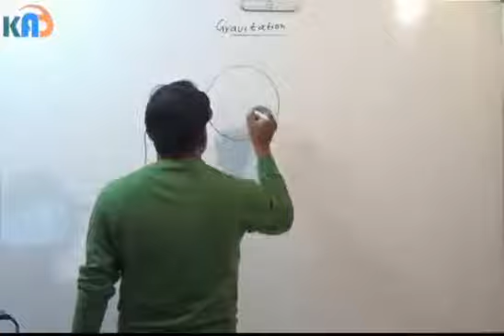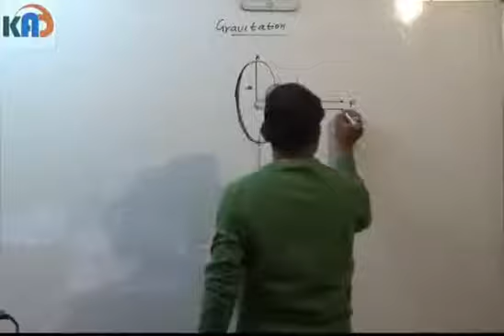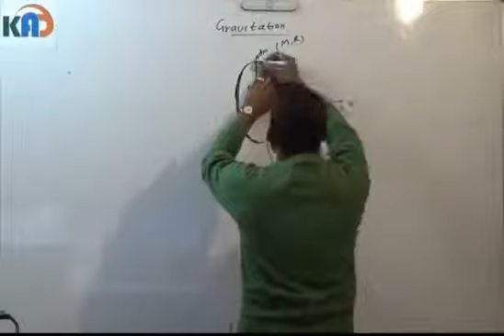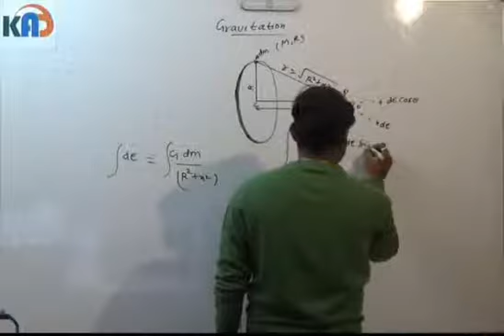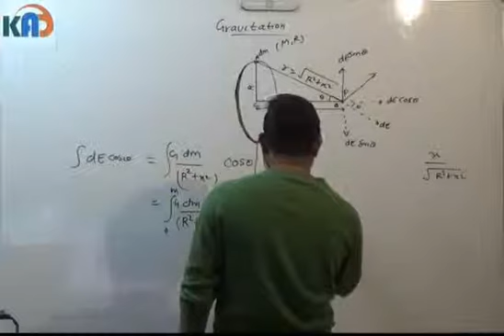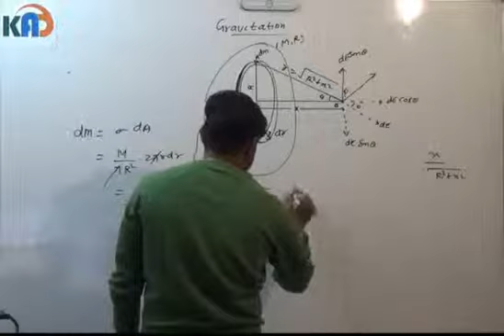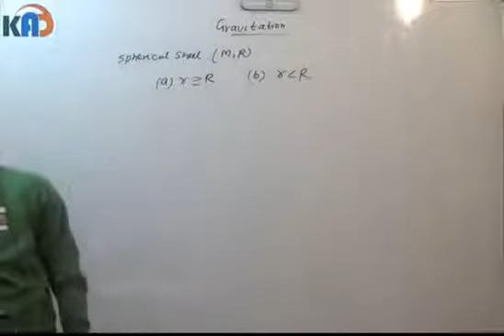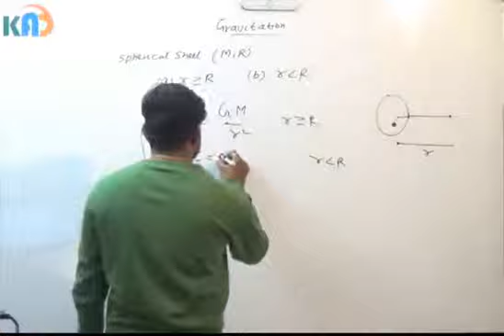8 2 Gravitation IMRO POINT